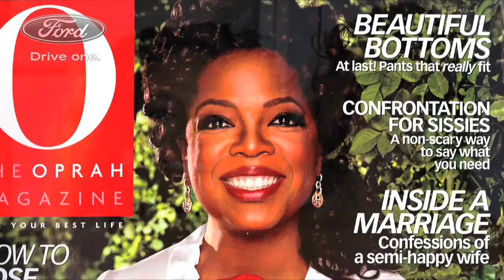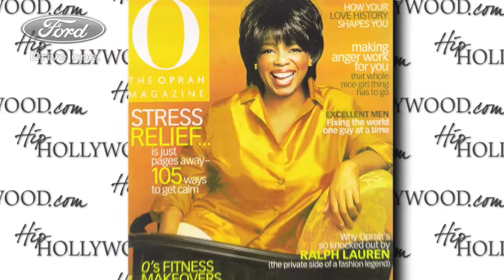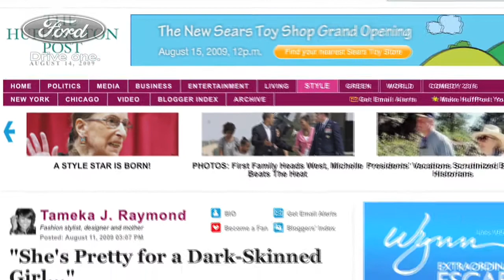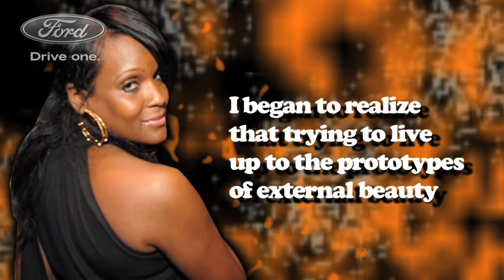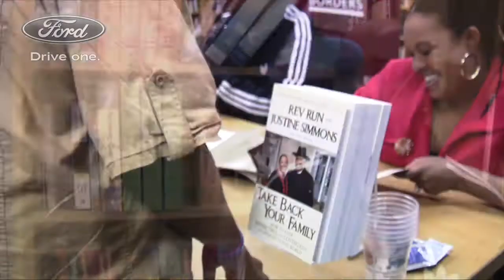HipHollywood.com - Weekly Wrap XV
On this week's HipHollywood.com Weekly Wrap... are Oprah and Jay-Z best friends? Jennifer Hudson gives birth to a healthy baby boy! Kourtney Kardashian is preggers, Tameka Raymond is "Pretty For A Dark Skinned Girl," Stars of Run's House, Reverend Run and his wife Justine, are best-selling authors thanks to their new book, and Amber Rose gets Complex!